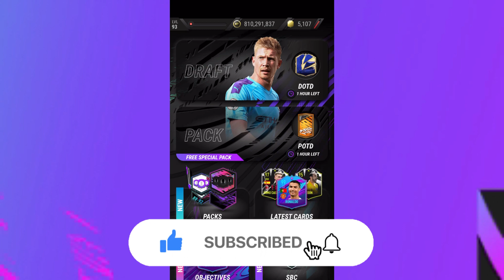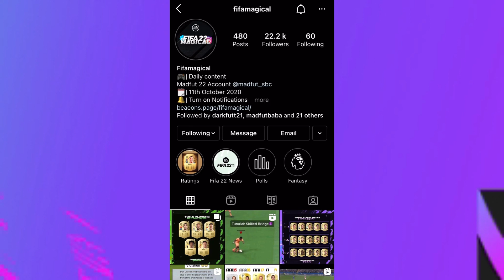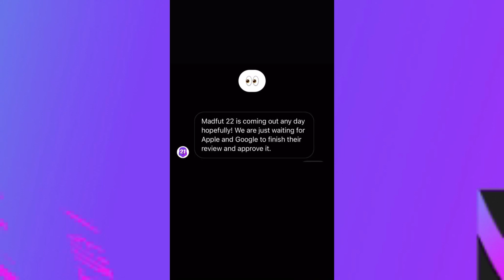Madfut 22 OFFICIAL release date!! || COMING SOON!👀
Madfut 22 is COMING SOON!!